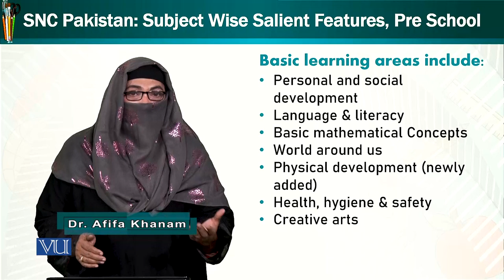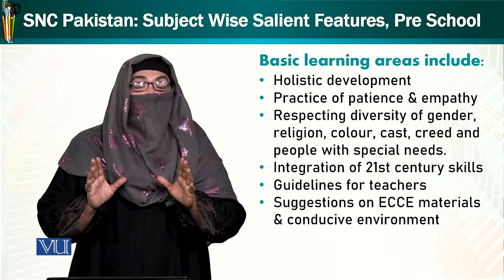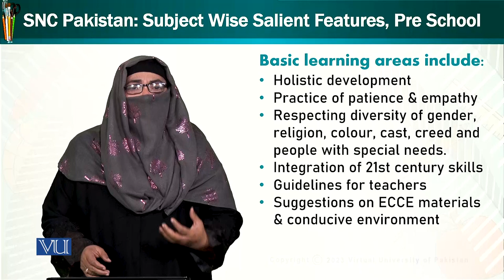Wise Salient Features Pre School | Trends and Issues in Early Childhood Education | ECE402_Topic025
Topic025 - SNC Pakistan Subject Wise Salient Features Pre School